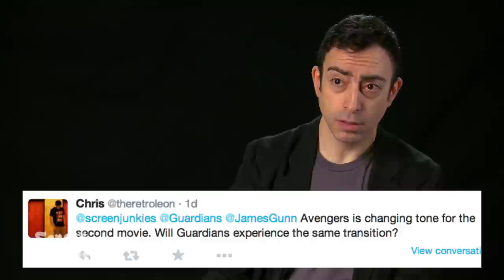Guardians Director James Gunn Answers YOUR Questions!!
Check out the Groot Swing Set on Super-Fan Builds!

We ask Guardians of the Galaxy director James Gunn the burning questions that YOU wanted to know the answers to. Check it out!

Series Created by Andy Signore & Brett Weiner
Executive Produced by Andy Signore
Directed by Dan Murrell
Edited by Dan Murrell & Jason Inman

Also while we have you, why not check out our HONEST TRAILERS!

So which director would YOU like a one-on-one with?